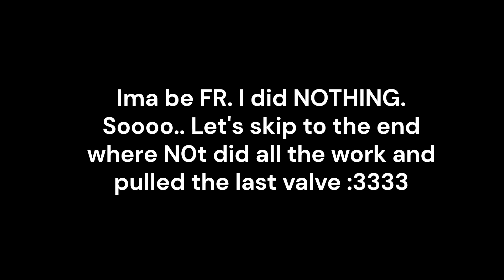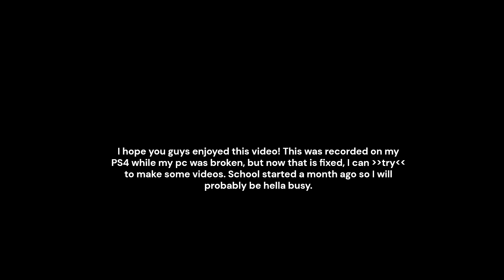Escaping Floor 2 {The Mines} Featuring N0t (Carried him) - ROBLOX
The rush continues in Floor 3 the Castle..